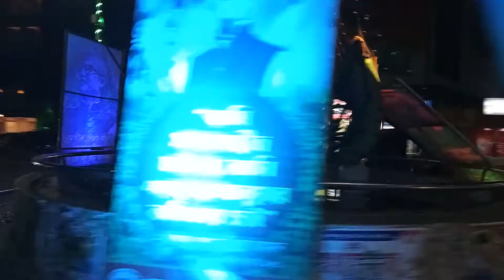Khulna Road Shows At Night || Awesome And Nice Light View At Road Side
বঙ্গবন্ধুর জন্মদিন উপলক্ষে খুলনার সড়কে অত্যন্ত সুন্দর আলোকসজ্জা.
Very nice lighting on Khulna road on the occasion of Bangabandhu's birthday.